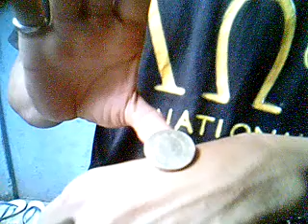digital dissolve peso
watch up